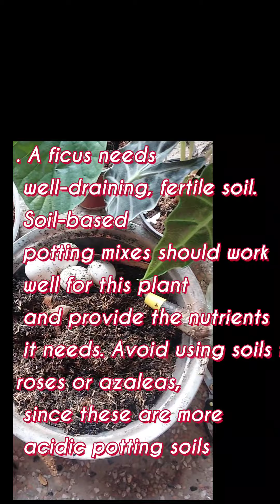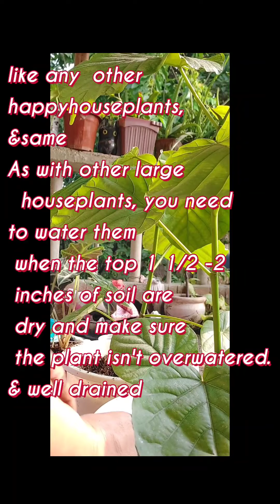FICUS AMBELLATA REPOTTING (COUSINS OF FIDDLE FIG LEAF)